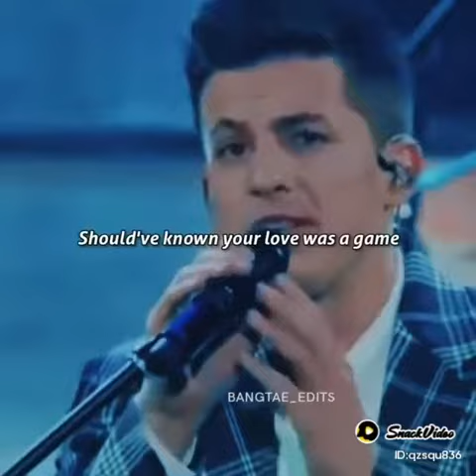we don't talk anymore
Rubab_Army💜🇵🇰:"We Don't talk Anymore"🖤